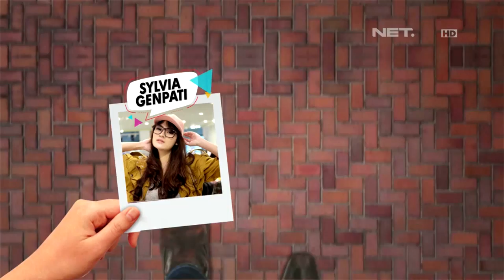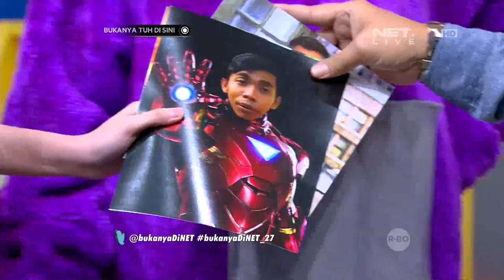Bukanya Tuh di Sini - Hesti & Komeng Siap Ketemu Artis Hollywood (1/3)